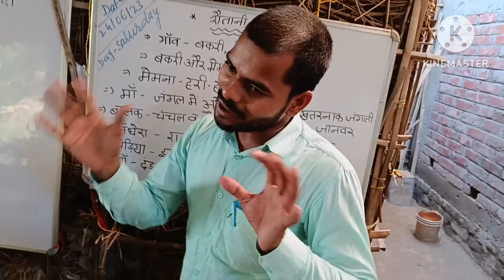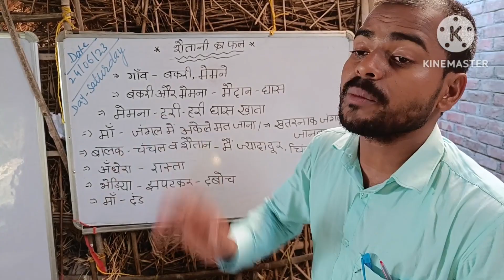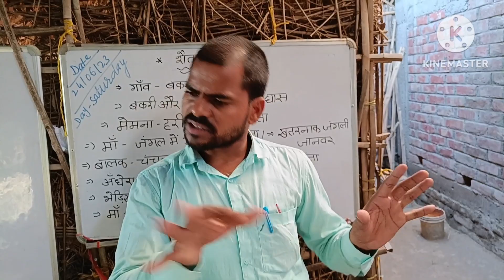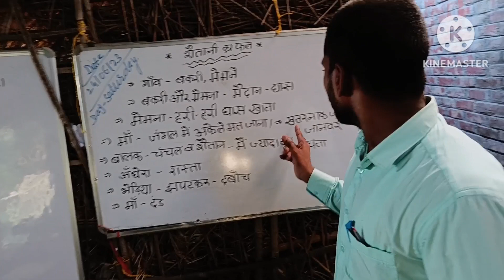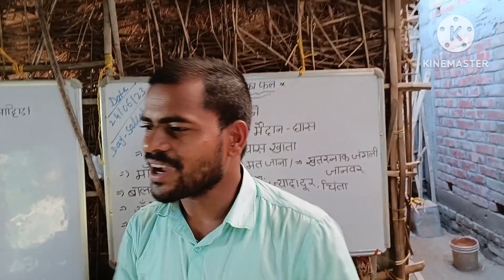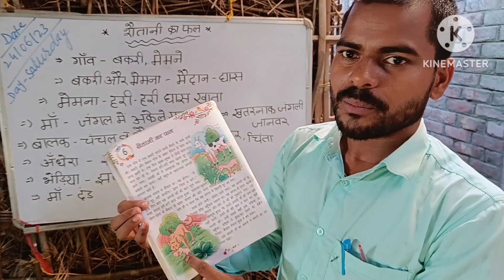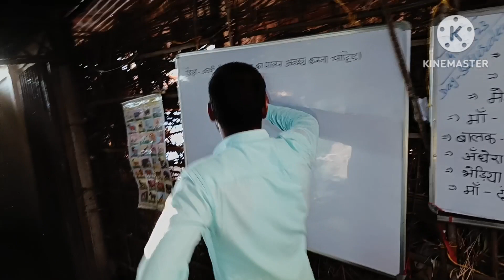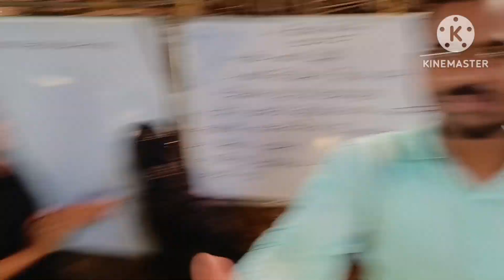शैतानी का फल | Shaitani ka fal | Hindi story | Hindi kahani | Motivational video | Activity